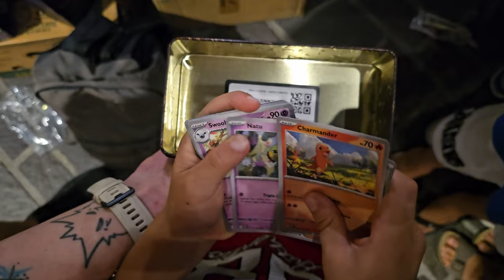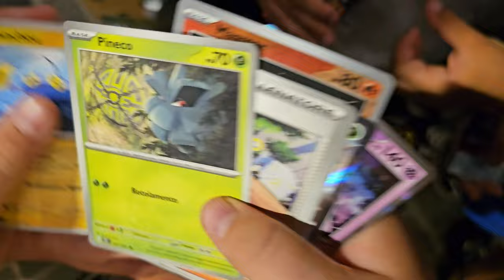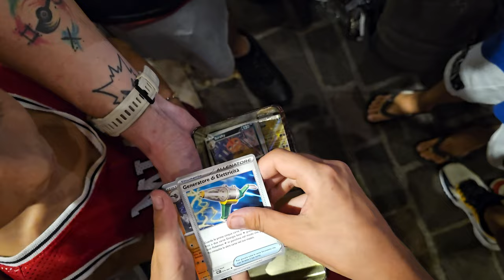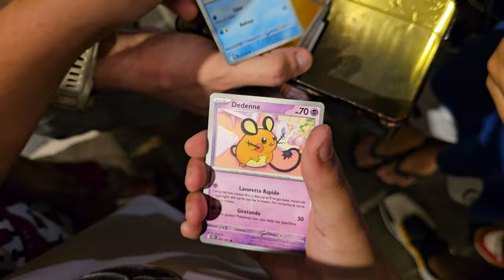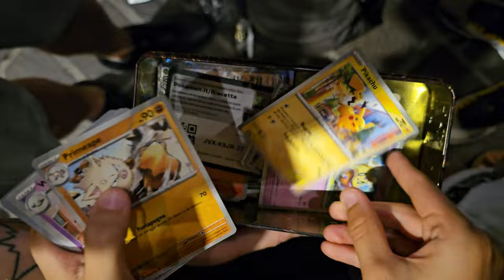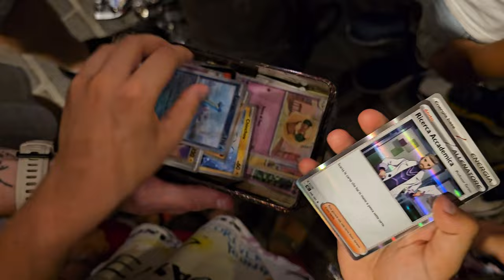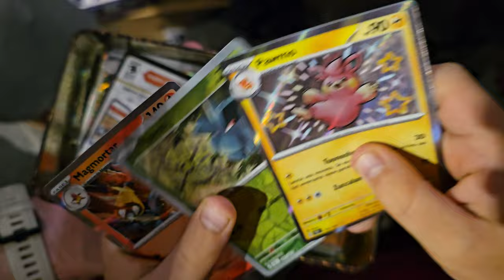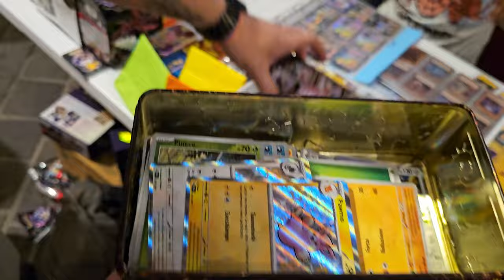Chi TROVA la miglior CARTA pokemon VINCE un intero ETB *nessuna pietà*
Ho portato un ETB di destino di paldea al mercatino dell'usato dei bambini, consegnando tutte le 9 bustine e chi pulla meglio vince tutto il contenuto anche le bustine degli avversari. Una SFIDA all'ultima bustina pokemon

Una sfida all'ultima carta pokemon  tra i bambini del mercatino dell'usato, non potevamo organizzare uno spacchettamento migliore di questo, ci siamo divertiti tanti insieme a tutti loro aprendo queste bustine pokemon di un ETB di destino di Paldea e chi trova la miglior carta vince l'intero ETB insomma un sol vincitore e nessuna pietà

Commenta "MI PIACE girare per spacchettare" così posso sapere che TI PIACE!